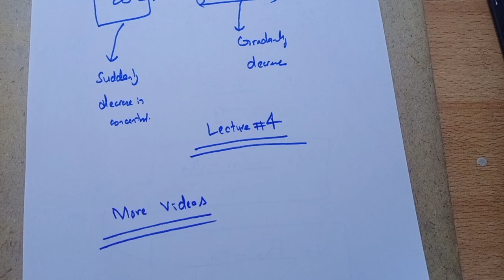Design Equation of CSTR Reactor | Chemical Reaction Engineering | Lecture 07 | Hindi and Urdu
In this video, we learnt about rate of reaction and its concept
Why dC/dt is not rate of reaction?

Jazakallah!